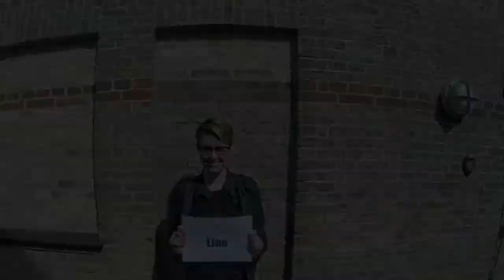Gimle på Roskilde Festival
Vil du være en del af Gimles frivilligfamilie på Roskilde festival 2015?